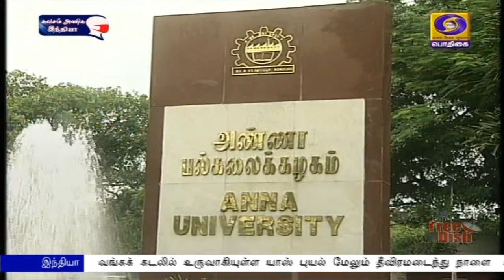2017 ஒழுங்குமுறையின் படி இணைய வழியில் நடத்தப்படும்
அண்ணா பல்கலைக் கழக முதுநிலை, இளநிலை பட்டப்படிப்புகளுக்கு ஜூன் மாதம் 14 ஆம் தேதி முதல் தேர்வு நடத்தப்படும் என்று மாநில உயர்கல்வித் துறை அமைச்சர் பொன்முடி தெரிவித்துள்ளார்.